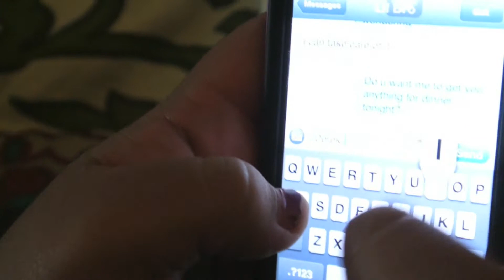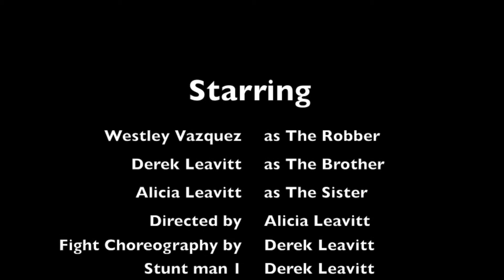Beating the Robber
P.S.A. about keeping your doors locked. also a fighting/stunt demo reel.